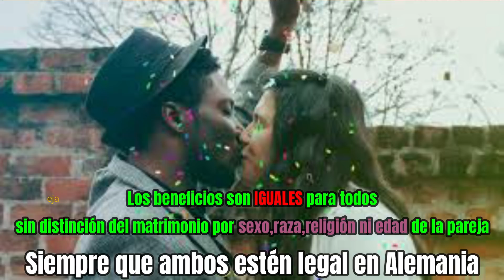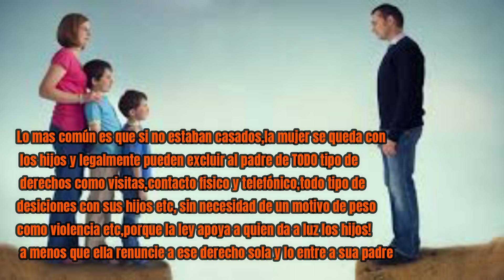ALEMANIA:TIENES QUE CASARTE PARA TENER ESTO! | Bellisssimaa2TV